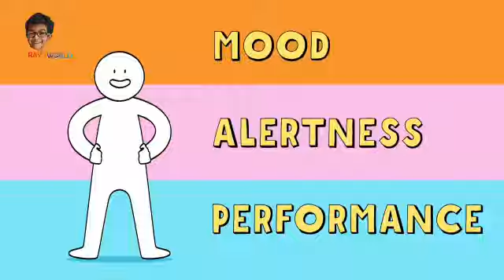Top Facts about sleep / nap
The facts about sleep

12% of people dream entirely in black and white. ...Two thirds of a cat's life is spent asleep. ...A giraffe only needs 1.9 hours of sleep a day, whereas a brown bat needs 19.9 hours a day. ...Humans spend 1/3 of their life sleeping. ...The record for the longest period without sleep is 11 days...